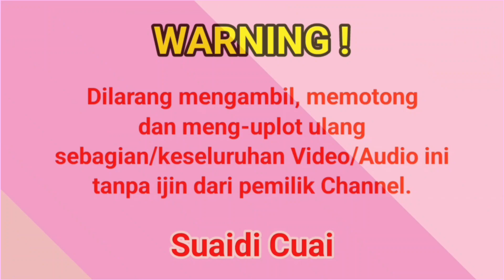KH. ABDUL QODIR MUHAMMAD || Ceramah Terbaru Live Banaresep 2024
Banaresep Timur Bersholawat dalam rangka Memasyarakatkan Sholawat   " SONAR BABUSSAALAM " Mengadakan Pengajian Umum dengan Penceramah KH. Àbdul Qodir Muhammad Senin (Malam Selasa Pon) 10 Juni 2024 M. / 04 Dzulhijjah 1445 H.